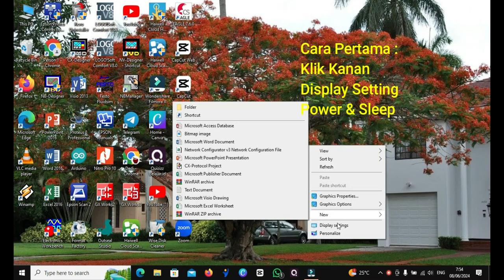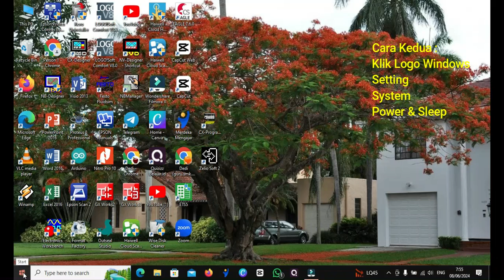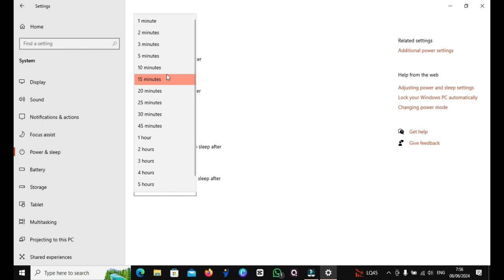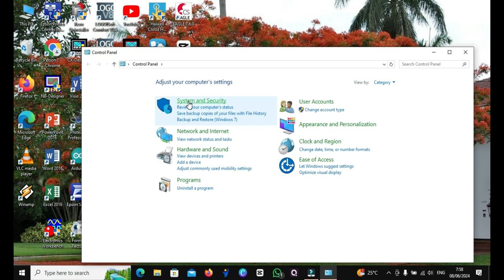CARA SETTING HIDUP & MATI LAYAR LAPTOP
Vidieo CARA SETTING HIDUP & MATI LAYAR LAPTOP bertujuan untuk menambah wawasan pengaturan atau setting Laptop.
Demikian, semoga bermanfaat bagi kita semua.
Salam,
Dedi Darman SMK